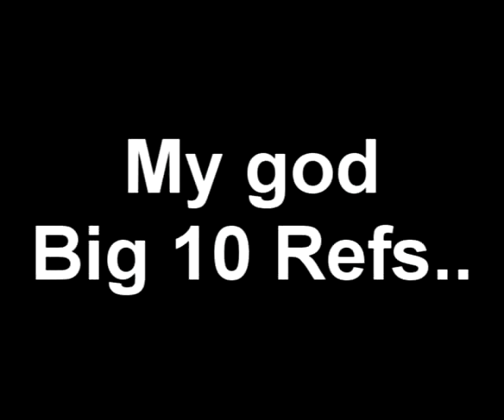Butch Davis and Les Miles related?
Complete bull man.. screw them big 10 refs.